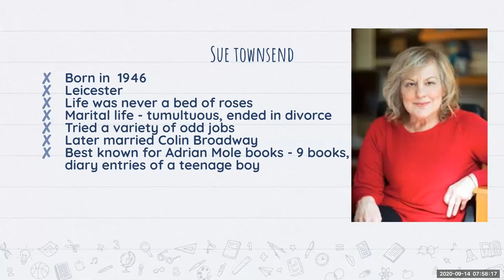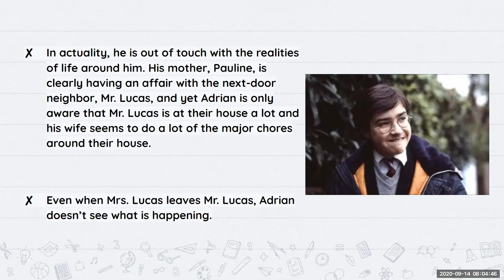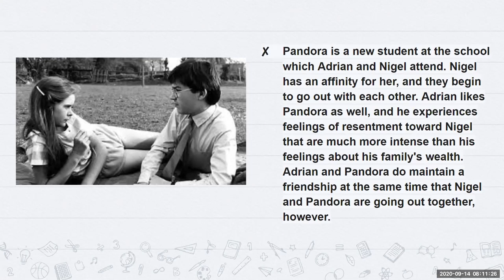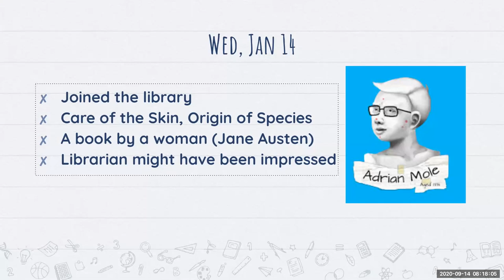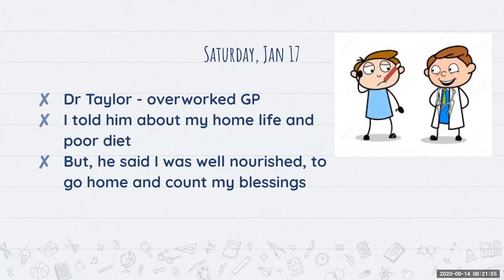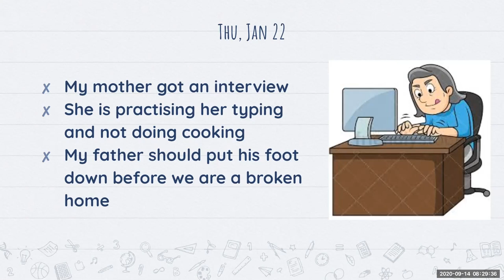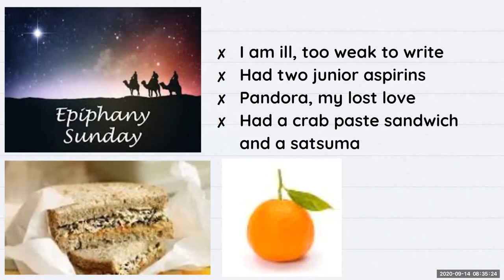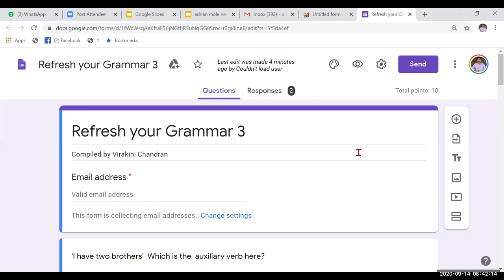Sue Townsend | Excerpts from the Secret Diary of Adrian Mole | Signatures | Calicut University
The first of the series The Secret Diary of Adrian Mole aged was published in 1982. Its sequel The Growing Pains of Adrian Mole established her as a bestselling novelist. Written in a comic vein, Adrian Mole books are a hilarious account of various episodes in the life of Adrian Mole. Sue Townsend researched the world of teenagers and attended youth clubs in order to gain a firsthand experience with teenagers. Adrian Mole books sold over 20 million copies and were translated into 30 languages. J K Rowling has famously commented that the book "gave me so many laughs."

The initial name of Adrian was Nigel Mole. It was changed to Adrian due to the similarity it bore with Nigel Molesworth, a fictional character, who was the supposed author of a series of books (actually written by Geoffrey Willams), with cartoon illustrations by Ronald Searle.